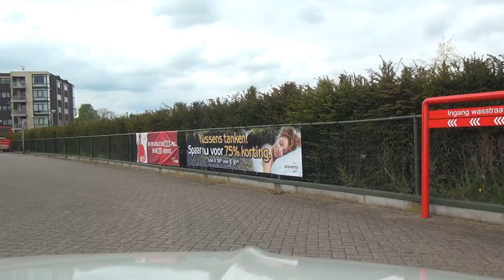Hermalen Langenberg Boxtel Holland Netherland 1.5.2017 #0140